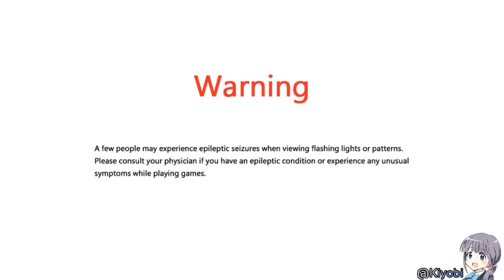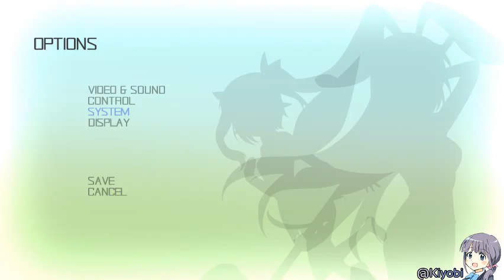Let's Stream Rabi-Ribi! Night 2